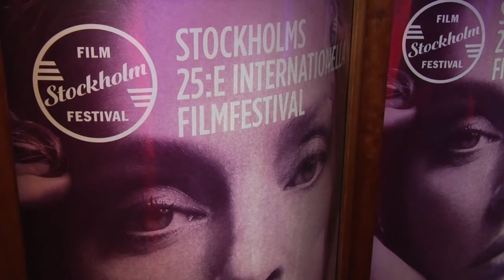Stockholm International Film Festival Gala Opening 2014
Svensk filmbransch, filmstjärnor och talanger samlades på Skandiabiografen för galapremiären av Stockholms 25:e internationella filmfestival. Filmen »Gentlemen« invigde festivalen och regissören Mikael Marcimain, tillsammans med hela sitt cast och crew, var på plats för att klippa bandet.